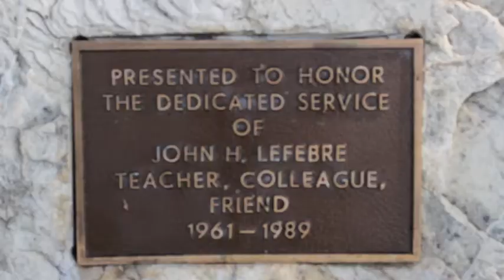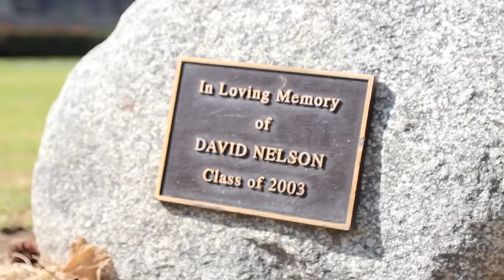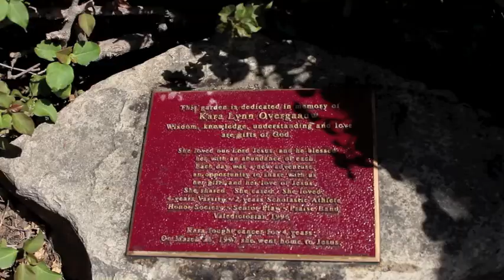VCTV Episode 14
VCTV is a student-produced news show.